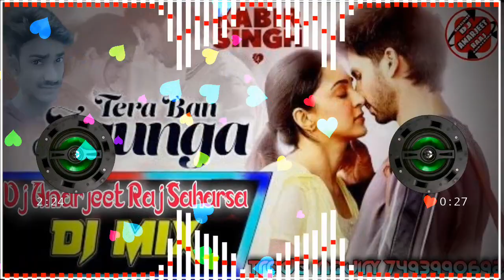|| Tera ban jaunga - New remix song - DJ SANGRAM || Mai Tera Ban Jaunga // Dj Amarjeet Raj Saharsa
Dosto aaplogo Ka bohat बोहत स्वागत है हमारे इस यूट्यूब चैनल पर जिनका नाम है New DJ AMARJEET RAJ 🙏🙏🙏🤝🙏🙏🙏

Sadi mixx fadu dancing mix song
🖕🖕🖕🖕click here🖕🖕🖕🖕

🖕🖕🖕🖕click here🖕🖕🖕🖕

🖕🖕🖕🖕click here🖕🖕🖕🖕

Tere ghar aaya Mai aaya tujhko lene
🖕🖕🖕🖕click here🖕🖕🖕🖕

Love romentic dj stag song..
dil dekh raha rasta ab dil dar ka
🖕🖕🖕🖕click here🖕🖕🖕🖕

Aaya sapno me koi sahajada
🖕🖕🖕🖕click here🖕🖕🖕🖕

Agar aap logo Jo Mera ye song achha lagata hai please hamate channel Jo subscribe Kate aur🔔 bell ikon bhi dawaye taki koi bhi 🎶DJ song aplod kre to aap Jo tyrant notification pahuch

🙏🙏🙏🙏🙏🙏🙏🙏🙏🙏🙏🙏🙏🙏🙏🙏Dj song se sambandhit koi jankari lene ya dene
Keliye aap mujhe 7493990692 number par call ya fir whatsapp massege kar ke puchh ya bata sakte hai dhanyawad 🙏🙏🙏🙏🙏🙏🙏🙏🙏🙏🙏🙏

Dosto aaplogo Ka farmaish song ki DJ wala chora anhariya me tip deto song hard dholki mix ang super mixing

Dosto aaplogo Ka farmaish song ki ganpiti ji Ganesh nu manaye song hard dholki mix ang super mixing

Nawaratri dholki mix and full vocal pack mix dj song

🙏🙏🙏🙏🙏🙏🙏🙏🙏🙏🙏🙏🙏🙏🙏अगर आप लोगो को इस सांग में वोकल पैक या कोई इस टाइप का वॉइस टैग बनवाना हो तो कमेंट बॉक्स में कमेंट करे आपका प्रॉब्लम 24 घंटे के सॉल्व कर दिया जाएगा धन्यवाद 🙏🙏🙏🙏🙏🙏🙏🙏🙏🙏🙏🙏

🙏🙏ये चैंनल किसी भी तरह का गलत उपयोग के लिए ⚠️नही❌ बनाया गया ये शिर्फ़ आपलोगो का शेवा केलिए बनाया गया है धन्यवाद🙏🙏🙏🙏🙏🙏🙏🙏🙏

25 like ke bad please complete the target

🙏अगर आपको लगता है मैंने सोंग में आपका  कुछ भी यूज किया है तो आप से हाथ जोर के निवेदन है कि copyright या copyright स्ट्राइक का इस्तमाल ना करे शिधे 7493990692 वाट्सएप्प पे मैसेज करे song 24 घंटे की अंदर डिलीट कर दिया जाएगा धन्यवाद🙏🙏🙏🙏🙏🙏🙏

💯नमस्ते
              मैं डीजे अमरजीत राज शर्मा चौक सहरसा /मैं आपलोगो को सूचित करना चाहता हूं कि किसी तरह का ⛔फेक कॉपी राइट
              या फेक कॉपी स्ट्राइक ⚠️न करे ❌अन्यथा कानून कारवाई✍️ की जाएगी  अगर आपको मेरे चैंनल से किसी भी तहर की कोई परेशानी है
                वाट्सएप्प पे मैसेज करे या डाइरेक्ट कॉल करे आपका प्रॉब्लम स्लोब किया जाएगा
                 आपका बोहत बोहत धन्यवाद जो आप हमारे चैंनल पे
                                                        पधारे